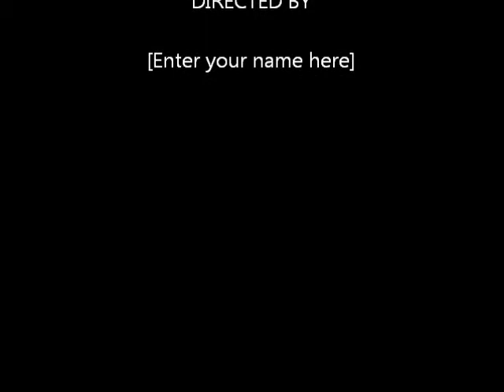Cirque Scava: Hand to Hand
Larry Smith's Cirque Scava. Rabun Gap Nacoochee's 2007 student run-thru.